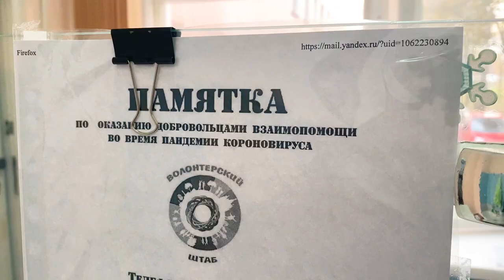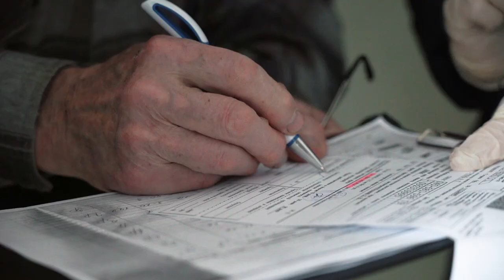Десна-ТВ: Волонтерская акция «Протяни руку» помогает в борьбе с коронавирусом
В Десногорске активно действует волонтерская акция «Протяни руку». Мероприятие стало частью городских превентивных мер против коронавируса. Волонтеры оказывают помощь с доставкой лекарств тем, кто самостоятельно сходить за ними не имеет возможности.